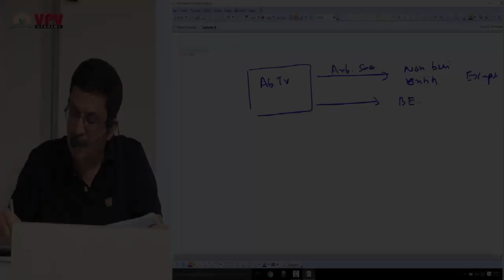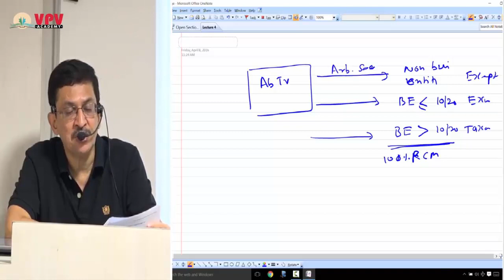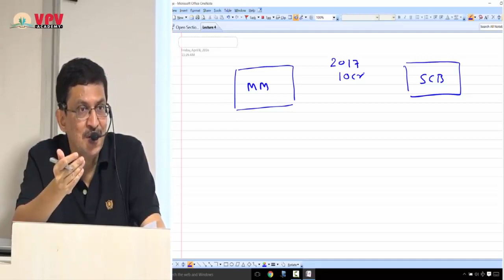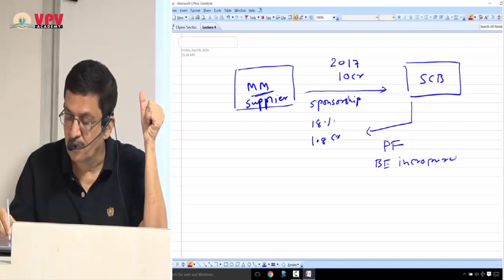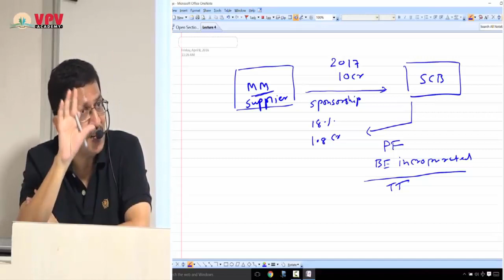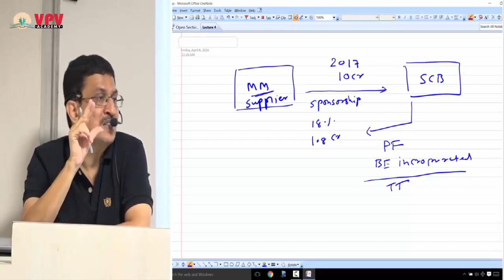GST CA Final Lecture 4 RCM